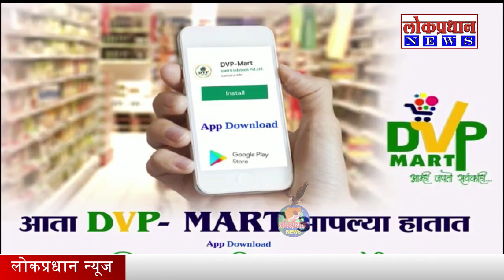पंढरपूर - छत्रपती संभाजी महाराज यांच्या जयंतीनिमित्त रक्तदान शिबिराचे आयोजन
Lokpradhan news channel solapur 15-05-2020